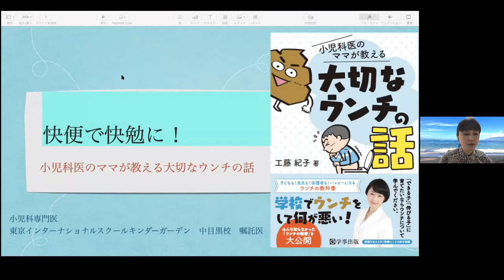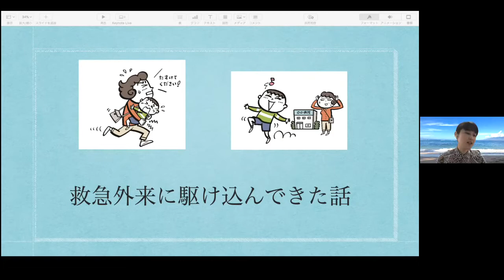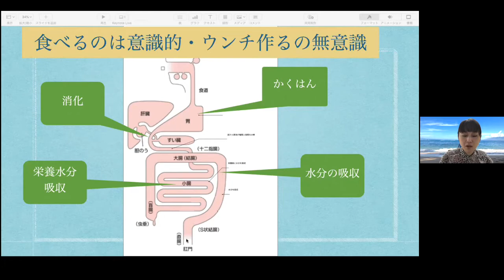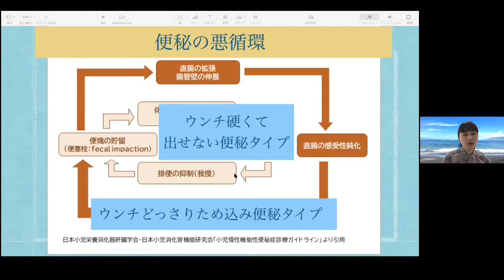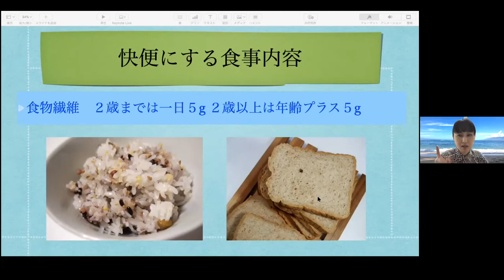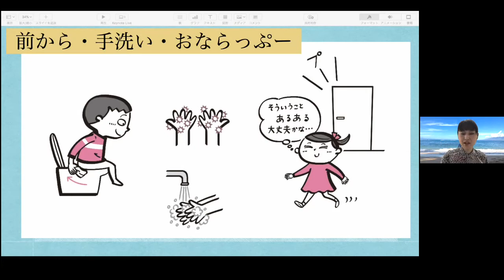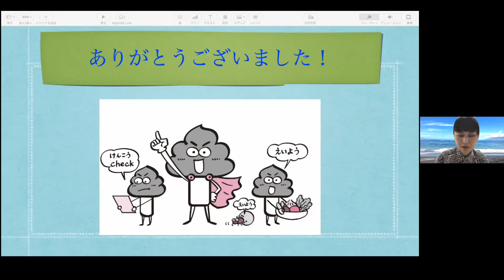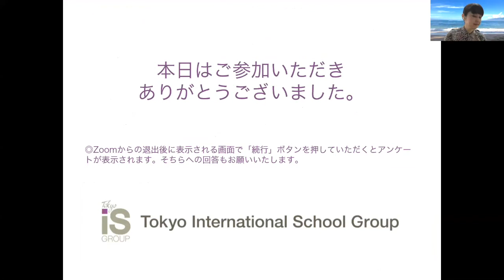教育セミナー第2回2021年2月28日「子どもの心と体の健康のためにできること」工藤紀子【東京インターナショナルスクール アフタースクール/キンダーガーテン】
学校でウンチをして何が悪い！
実はとても深刻な子どもたちの便秘事情。子どもたちが学校でウンチができないことの背景には、いろんな問題が潜んでいました。
それは教育上でも健康上でもマイナスだらけ。そんな事態がどうして起こってしまうの？どうすれば解決できるの？
ウンチについて正しく学べば、子どもたちは「できる子」「伸びる子」に。
現役小児科医の工藤紀子医師が詳しく解説します。

未就学～小学生のお子さまをお持ちの方や教育関係・学校関係の方にお勧めの内容です。

セミナー中にお答えしきれなかったご質問の一部はこちらのブログ内で回答しています。

工藤紀子先生著書「小児科医のママが教える大切なウンチの話」

【東京インターナショナルスクール アフタースクール/キンダーガーテン】

‹自信を持って、英語で自分を表現できる人を育む›
世界的に高く評価されている国際バカロレア認定校である
東京インターナショナルスクール（東京都港区）で利用されている
「探究型カリキュラム」の知見を活かし、
英語を母国語としない子どもたちへの英語指導カリキュラムで、
子どもたちをグローバル時代に必要とされる人材へと育てる幼児園・学童を展開。

‹21世紀を生き抜く力、グローバル・スキルが身につく›
英語での確実なコミュニケーション能力のみならず、
自信、思いやりの気持ち、独立した考え方、自己表現力、
偏見のない広い心や探究心を育てるカリキュラムで、
子どもたちを世界で活躍できるグローバル人材へと育てる基礎をつくります。

説明会・見学会・体験レッスンも随時開催中です。
【東京】
　・中目黒校
【札幌】
　・札幌円山校
【兵庫】
　・夙川校
【福岡】
　・大濠校